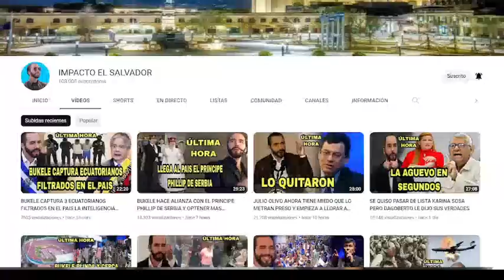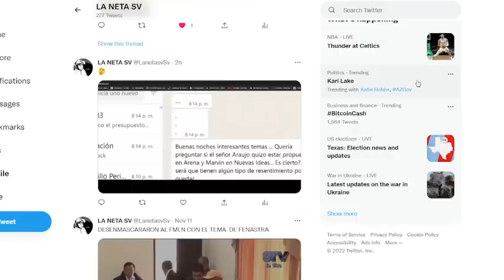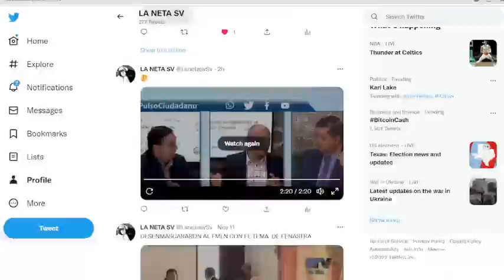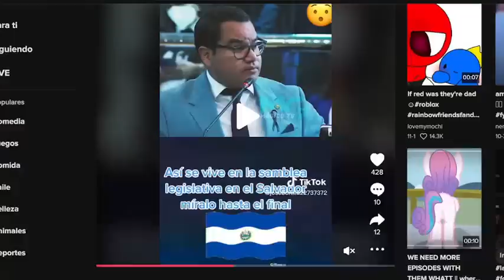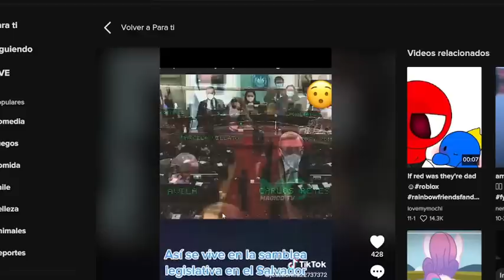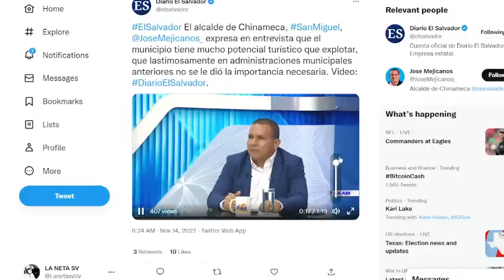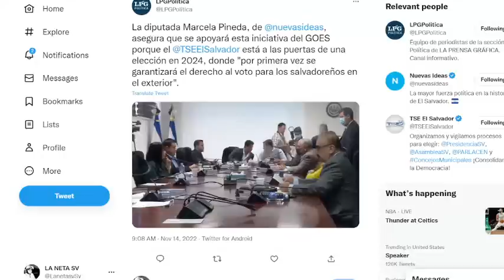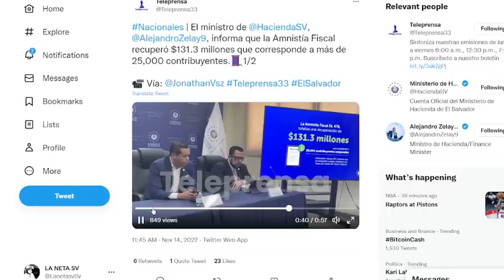TREMENDO HAGARRON QUE SE DIERON MARVIN AGUILAR Y WALTER ARAUJO Y LA BANCADA CYAN CON ARENA